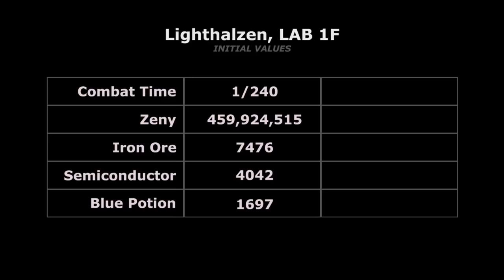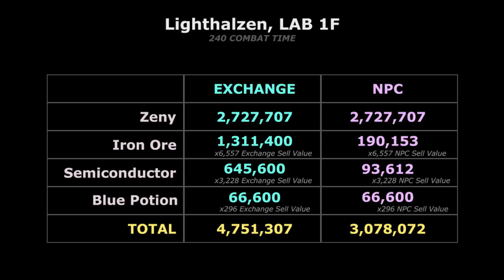Genetic Hell Plant | Auto Attack Farm | Homunculus Lab 1F | Ragnarok M Eternal Love Episode SP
I made this video for mobile users and for those having a hard time looking for a spot in Ida Plains or just want to escape the toxicity of it XD

This spot is also a good alternative to earn Zeny while boosting your Adventure Handbook Stats

Auto Attack Hell Plant and Cart Cannon skill

Cheers!

You can also like my page on Facebook.